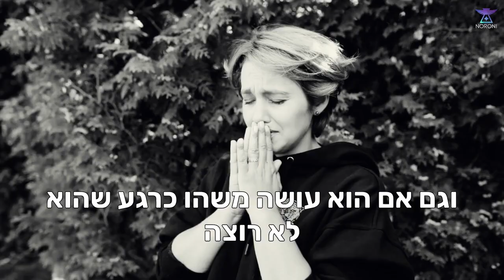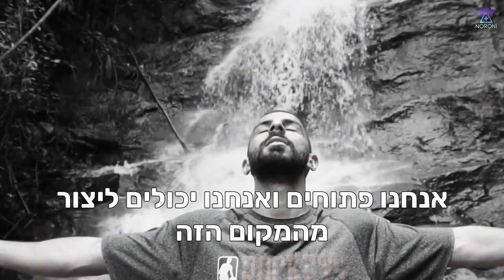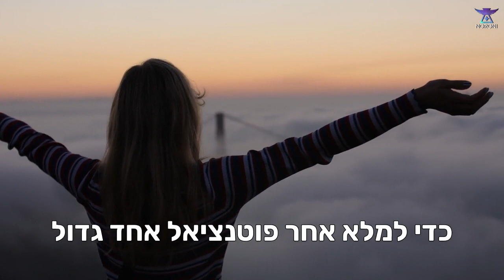סרטון מוטיבציה להקשבה בכל בוקר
לסדרת 3 שיחות מיתוג רוחני וייעוץ במבצע הנחה של 10%
באהבה,
נור ורוני
הסיפור שלנו-
אנחנו נור ורוני ספיר - שנינו מדריכים רוחניים שמטפלים ומלמדים העולם החדש, טכנולוגיה רוחנית, סודות הבריאה והתעלות המין האנושי בתקופה המיוחדת הזו.
הצטרפו אלינו למסע המרתק של עולם הטכנולוגיה הרוחנית שבו אנחנו צועדים יחד, על מנת להנגיש עבורכם מידע מעולם הרוח.
המידע שאנחנו מפרסמים ומנגישים נפתח על מנת לשפוך אור, על האופן בו העולם מתנהל, דרך החיים של בני אדם במטריקס ואיך לשנות ולברוא את המציאות שלכם.

אהבתם את הסרטונים? תמכו בנו בערוץ הפטריאון שלנו-

אתם האלים ⭐ אתם כל יכולים ⭐ אתם האנרגיה מהניצוץ שהוא אחד 💜